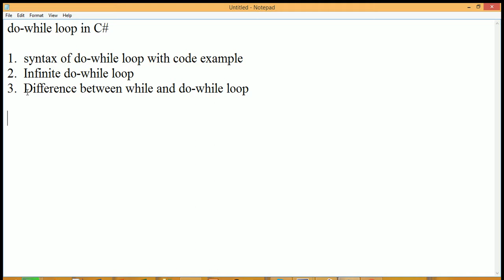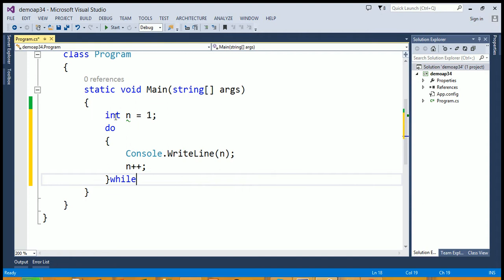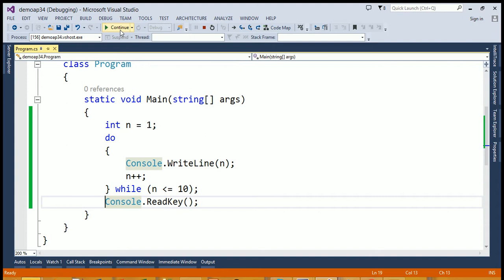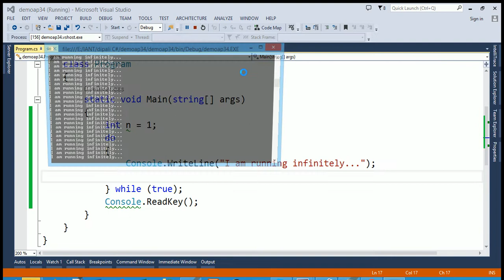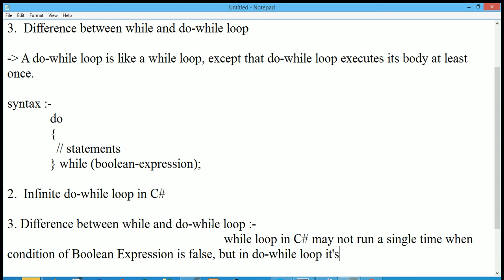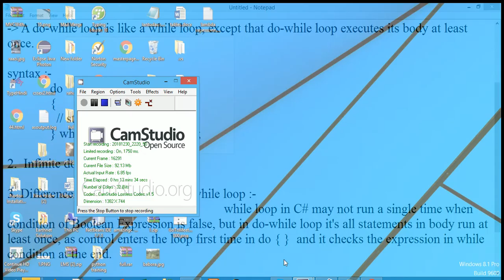do while loop in C# Programming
In this video we will learn the do-while loop in C# Programming.